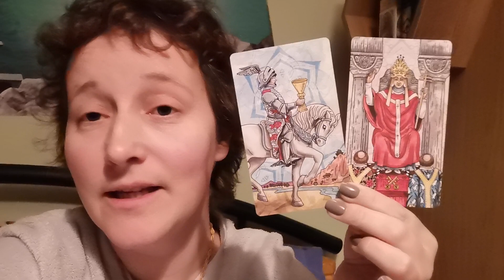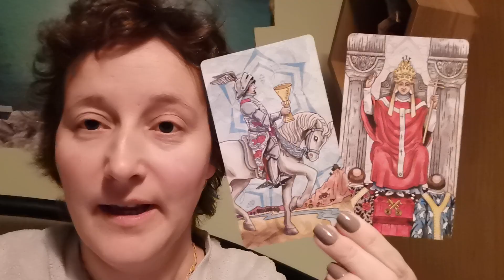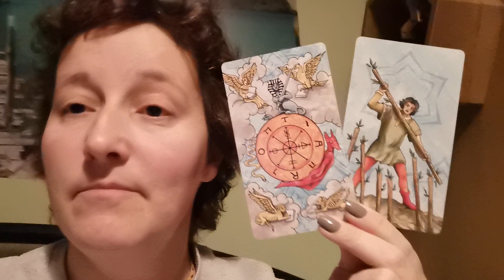Daily cards Jan 31st/ Feb 1st/2nd 2023